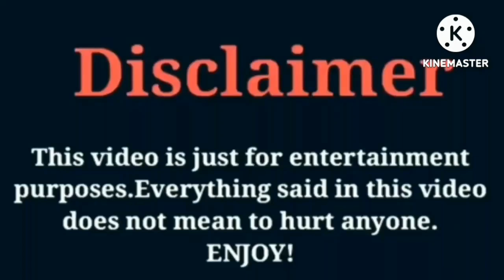DJ Panton (The Pantons) VS khalani Simon (Lani Love) VS Bad Kid Jay VS Bad Kid Paris Lifestyle